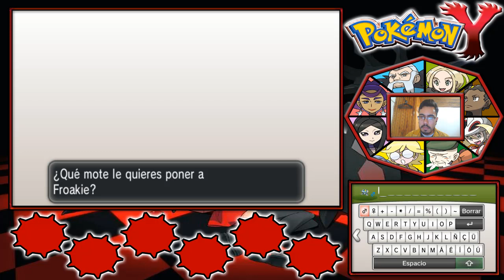POKEMON Y #1: Finalmente Bienvenidos a Kalos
◘◘◘ Info Importante de Pokemon Y ◘◘◘

Capitulo 1 de XY: Finalmente el dia mas esperado a llegado :D